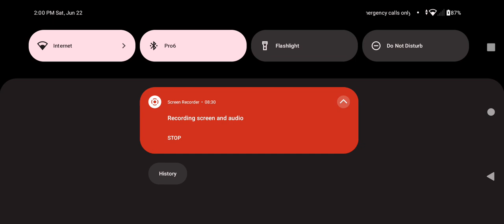*MINECRAFT!!! (GAMINGWITHASIA)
Hey guys, Welcome back to my channel I decided to do a different video Today I wanted to play Minecraft so I hope you guys enjoy this amazing video also comment down below if you play Minecraft?